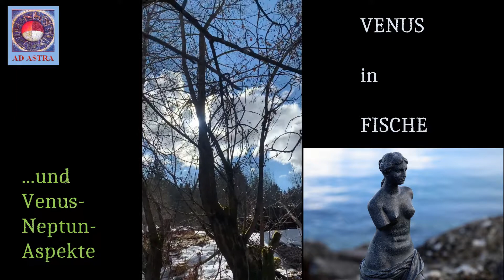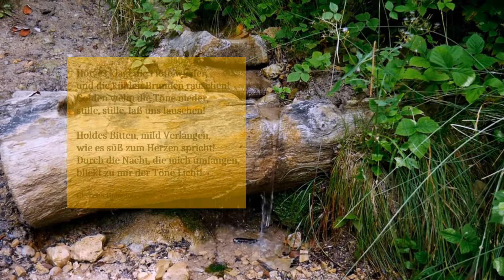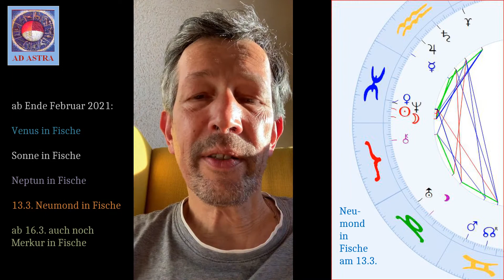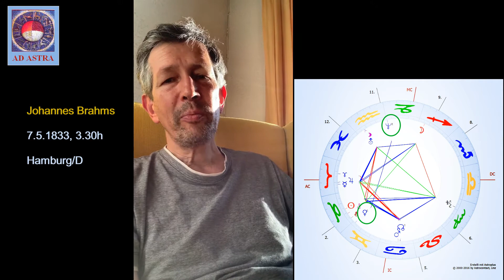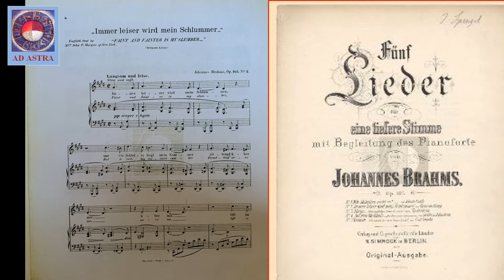Venus in Fische & Venus/Neptun-Aspekte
Anmerkungen zur "wunderbaren Welt der Fische-Venus". Traum, Vision, Sehnsucht, Schwärmerei, Hochsensibilität, phantastische Künste, subtilstes Fühlen, Romantik... Sucht oder Flucht aus der Realität - und was die Fische-Venus oder die Venus/Neptun-Stellungen noch so alles ausmacht...

Danke für Graphiken und Kurzvideos von Pasja1000/2, TheMarcKnight4, Comfreak, T.Jacupeca, Pexels, Peter Lomas & Vijayrajesh (alle via pixabay)

AD ASTRA
Martin Trosbach
gepr. Astrologe DAV